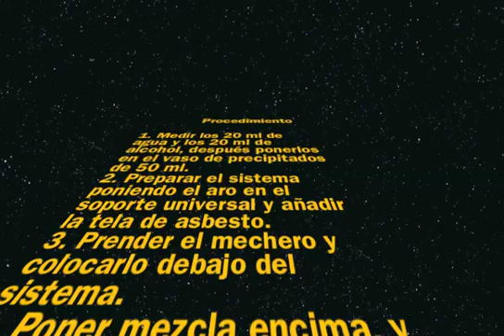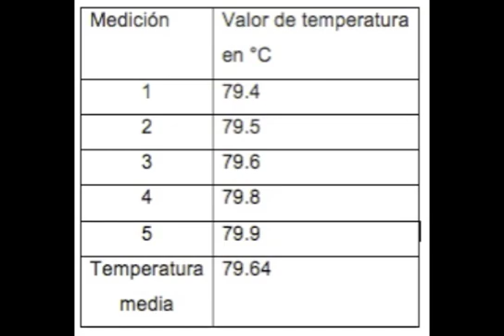Temperatura de ebullición de una mezcla de agua y alcohol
Disolución de agua y alcohol. En la cual se busca la temperatura de ebullición y la presión total